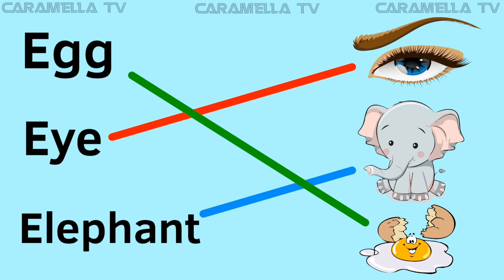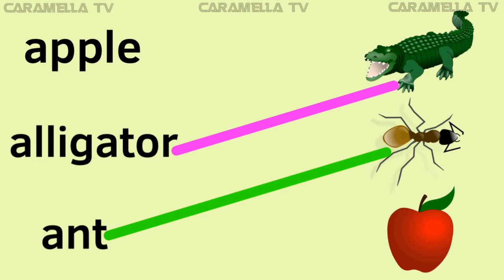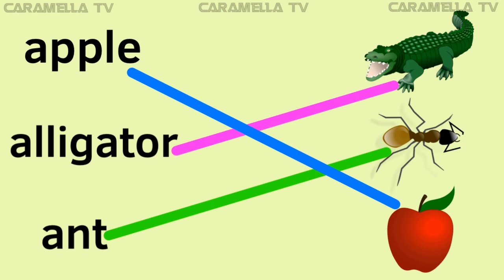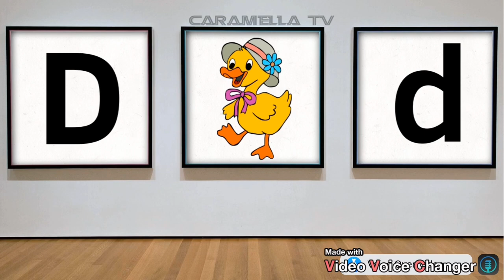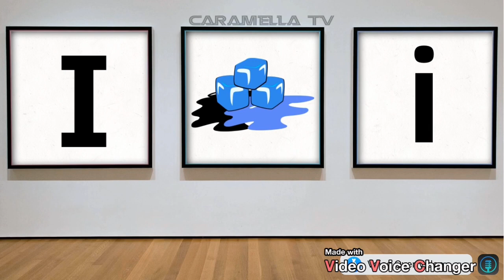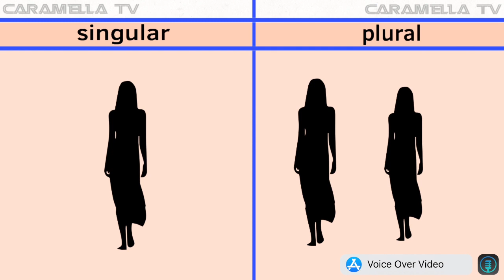Words start with P + educational videos for kids @caramellatv9149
Learn words start with letter P
Letter P
Learn English for kids
English words
English vocabulary